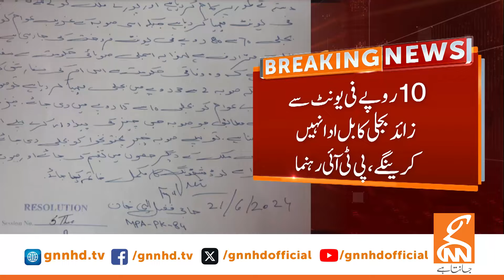Civil Disobedience Movement Announced By PTI Leader | Breaking News | GNN